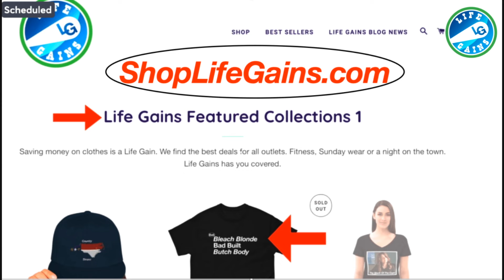Jim Carrey's Stark Warning on Trump's America | Visionary's Insight on Bill Maher's Show, Years Ago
In this eye-opening video, we revisit Jim Carrey's profound remarks on Bill Maher's show, where he predicted the dire consequences of Donald Trump's presidency on the United States. Dive deep with us as we analyze Carrey's insights and the reality of America's political landscape. Did Jim Carrey's predictions come true? Watch now to explore how Trump's leadership has shaped the nation and what it means for our future.